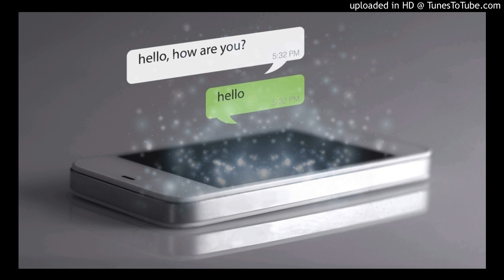K.i.d Da Goat - message to my ex